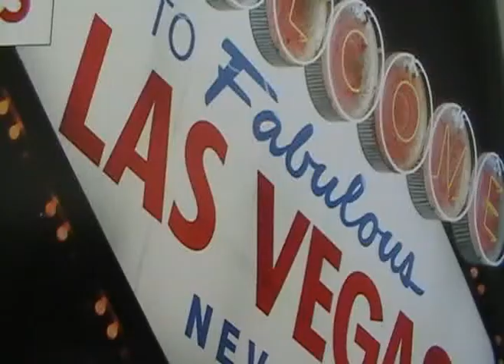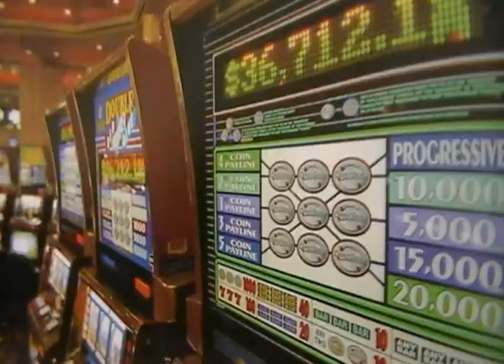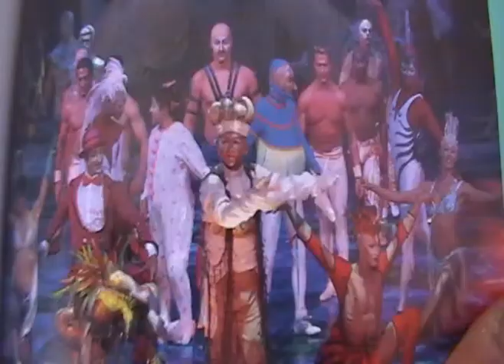Las Vegas by ItalAmericaTv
Las Vegas in 3D Cartoons by Sergio Cosentino